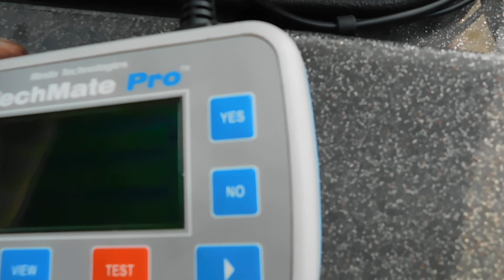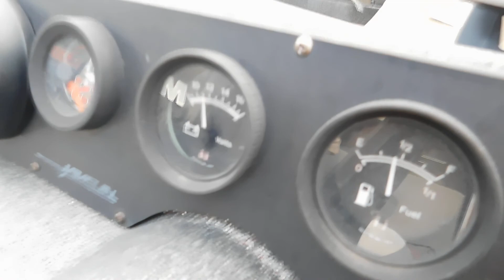Javeline Final Run 9 17 20